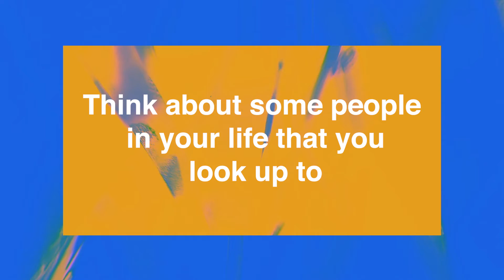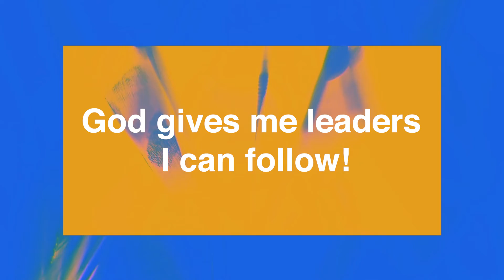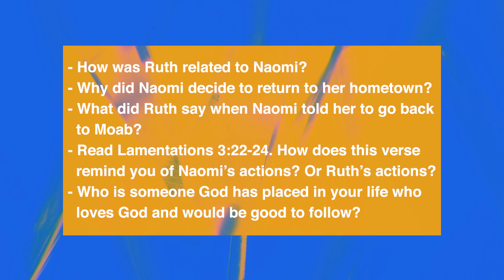Fellowship Kids | July 4, 2021 Service